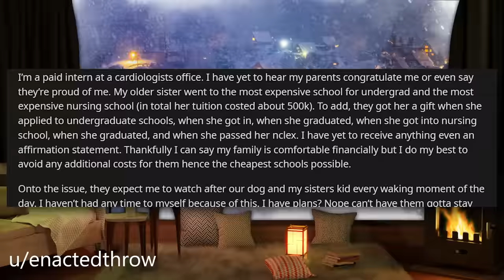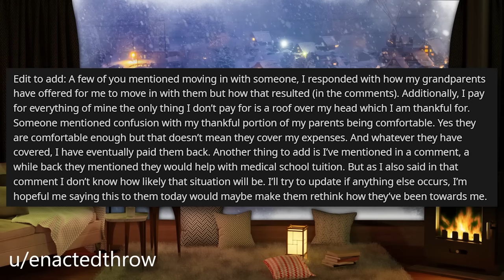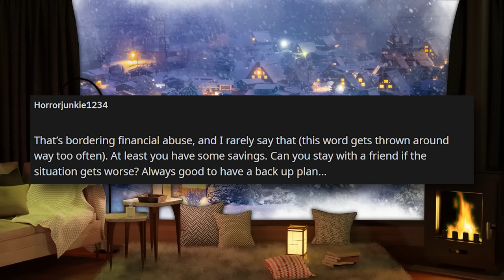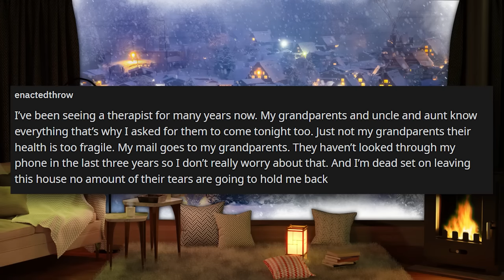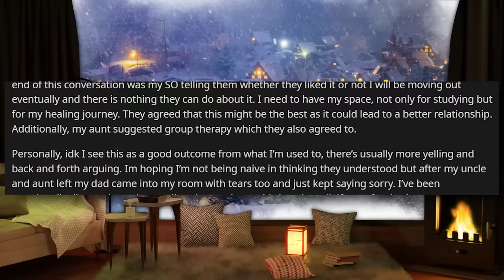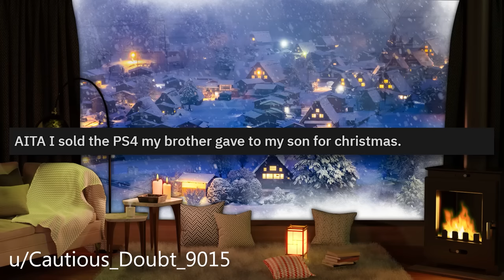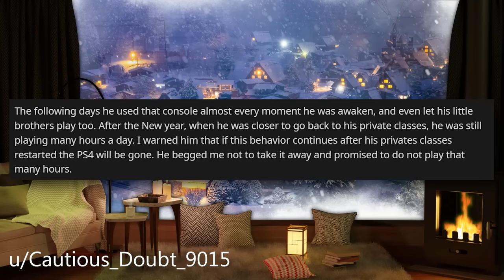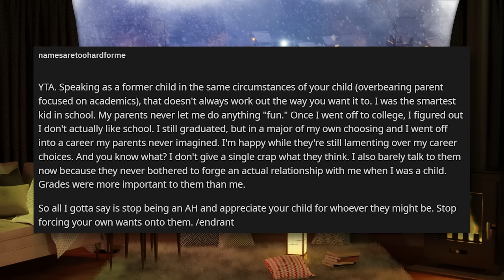Parents Treat Sister As Golden Child And Are Now Scared I'm Going To Move Out r/Relationships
Relationship Reddit Stories, OP says parents have always treated them as second best, never praised them for their achievements and made OP look after her grown sister whilst she was doing her own studies. OP has had enough and says she wants out and parents are shocked.

0:00 Intro
0:16 Story 1
3:43 Story 1 Comments
8:25 Story 1 Update
14:09 Story 2
16:58 Story 2 Comments
18:55 Mark Storytime